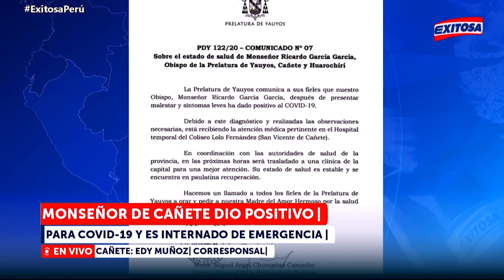🔴🔵 Monseñor Ricardo García de Cañete dio positivo a COVID-19 y se encuentra internado de emergencia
Más información ➡

Exitosa Perú
"La voz de los que no tienen voz"

Corporación Universal